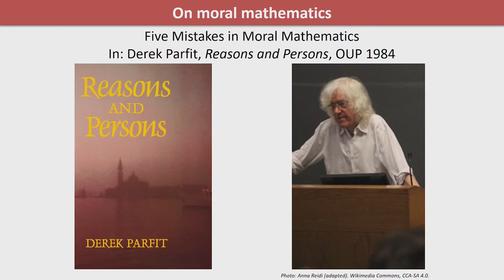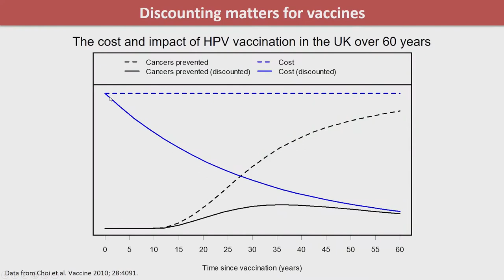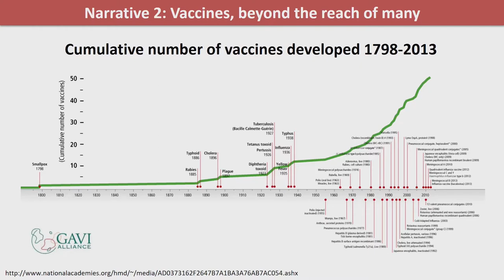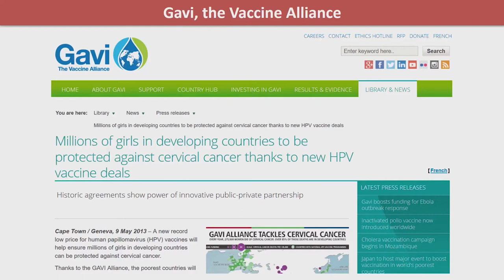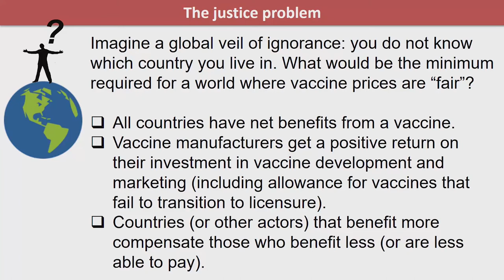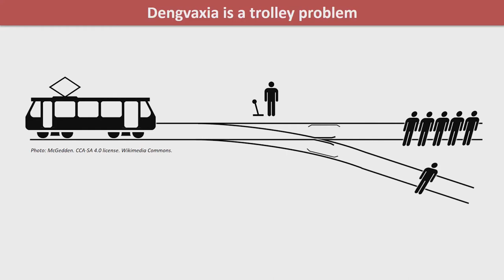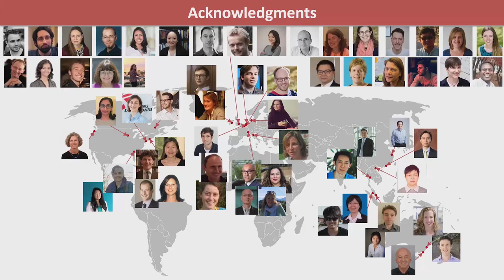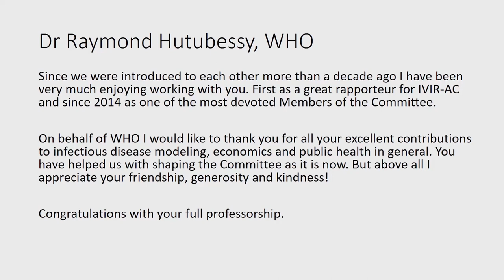The Moral Mathematics of Valuing Vaccines | Mark Jit (LSHTM)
SUMMARY
Vaccines are one of the largest investments that countries and international donors make in global health. Generally, vaccines are considered to be one of the best investments in public and global health, but the cost of newly developed vaccines and immunisation programmes far exceeds that of traditional (EPI) vaccines. This has led to inequities and inefficiencies in the way vaccines are used both between and within countries.

The fair and optimal distribution of vaccines across the world is an issue that lies at the intersection of economics, mathematics and moral philosophy. It raises questions such as: what is "fair" and "optimal" and how do we achieve it? How should we balance distribution of vaccines between countries that can afford to pay for them and countries that may benefit the most from them? Should we use a vaccine that may benefit some people and harm others - and if so how?

This talk will discuss how modelling and economics research around how vaccines are valued has informed decisions around the world, and what happens when such research interacts with the values that different people hold.

SPEAKER
Professor Mark Jit work both at LSHTM and also in the Modelling and Economics Unit of Public Health England in Colindale. He also holds a visiting professorship at the School of Public Health, University of Hong Kong.